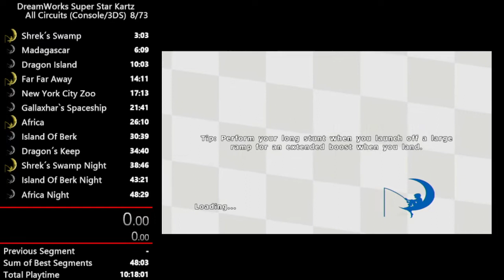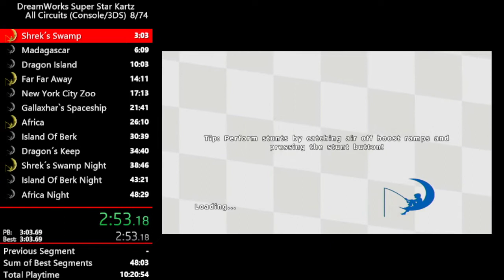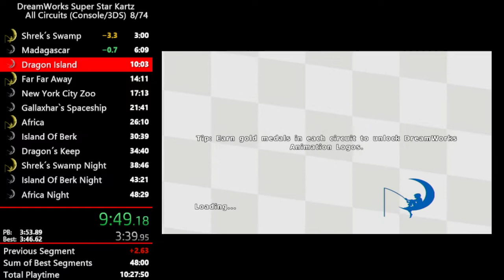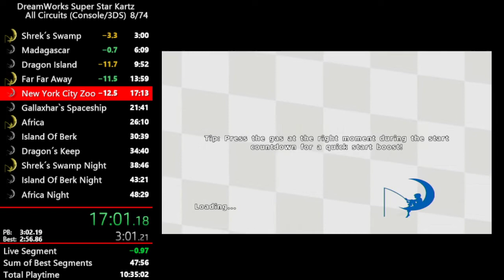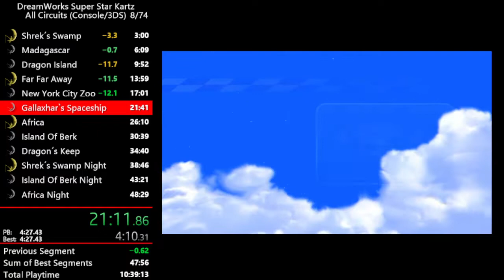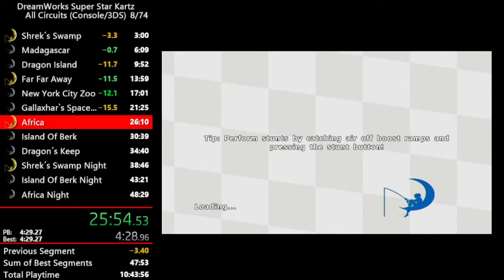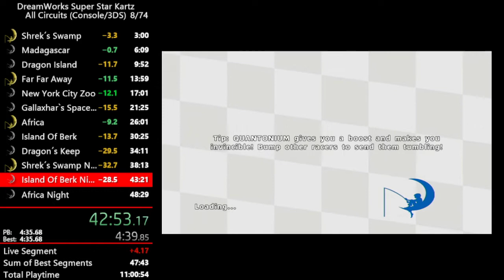Dreamworks Kartz (48:01) All Circuits